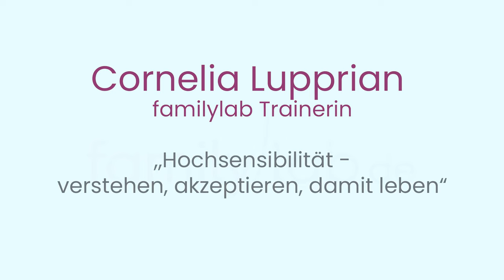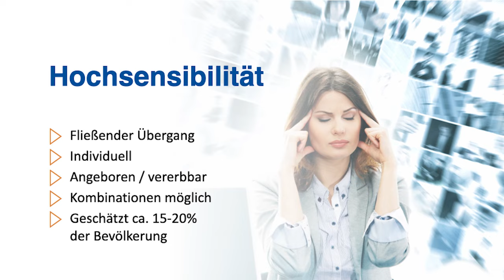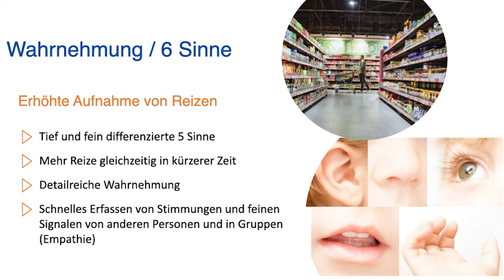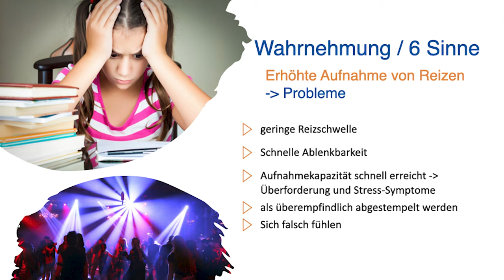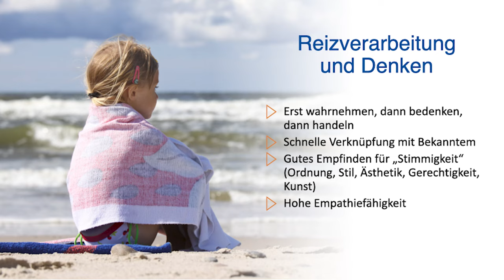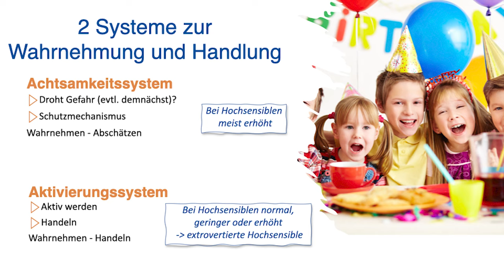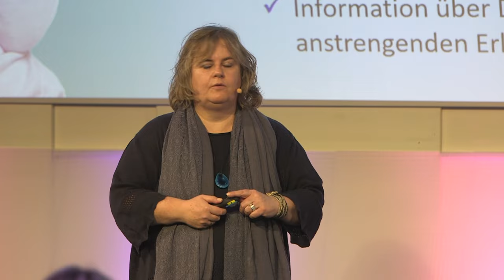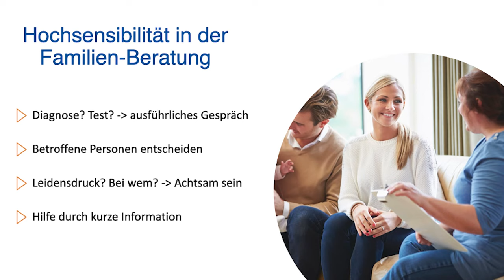Hochsensibilität – Verstehen – Akzeptieren – Damit leben von Cornelia Lupprian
Geschätzt ca. 15-20% der Bevölkerung fühlen sich hochsensibel. Hohe Sensibilität ist gekennzeichnet durch oft gleichzeitige Wahrnehmung aller Sinne:
Sowie durch erhöhte Aufnahme von Reizen
Tief und fein differenzierte 5 Sinne
Mehr Reize gleichzeitig in kürzerer Zeit
Detailreiche Wahrnehmung
Schnelles Erfassen von Stimmungen und feinen Signalen von anderen Personen und in Gruppen (Empathie)

Zur Person:
Cornelia Lupprian ist Heilpraktikerin für Psychotherapie (HPG) Familylab-Familienberaterin (familylab.de), systemische Familienberaterin (VHS Concept), NLP-Trainerin (DVNLP).
Die Werte (Gleichwürdigkeit, Authentisches Verhalten, Kooperation und Integrität ) und Grundsätze von Jesper Juul haben mich von Anfang an überzeugt und geben mir seitdem als Mensch, als Mama und als Familienberaterin eine gute Orientierung.